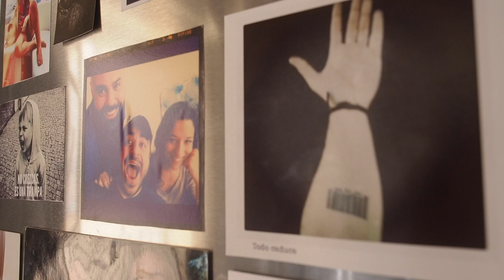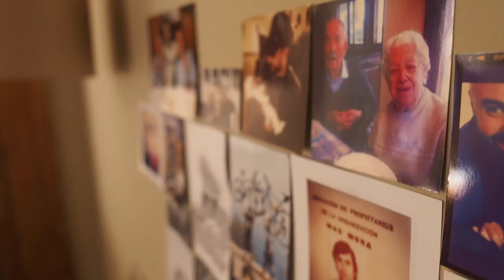Cosas Que Aprendí De Mi Padre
Creo que casi todo lo que soy, lo bueno sobre todo, lo aprendí de un tío llamado Valentí Sanjuan, que va camino de los ochenta, y que es el mejor padre del Mundo.